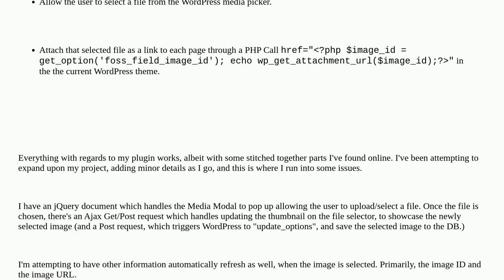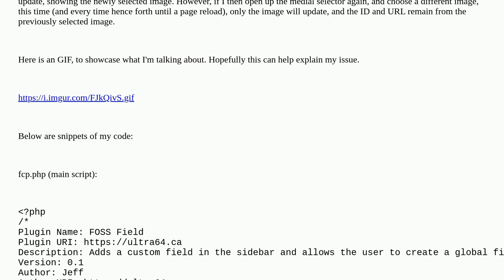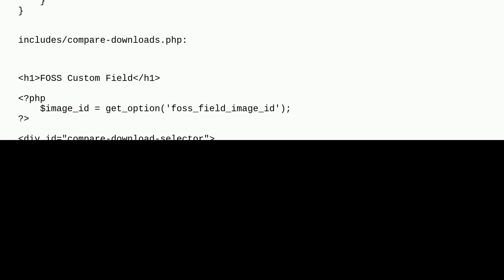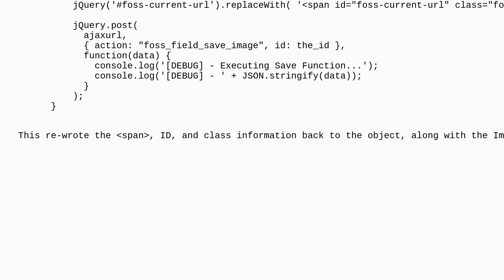Wordpress: Ajax response from Media Selection does not update ALL information more than once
Ajax response from Media Selection does not update ALL information more than once

A special thanks goes out to the awesome community

  jquery ajax plugin-development plugins media-library